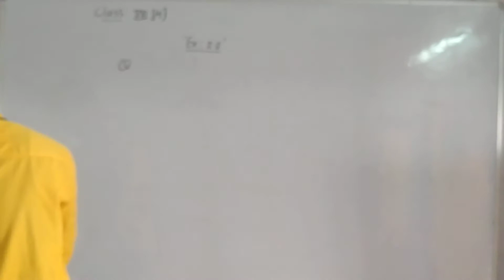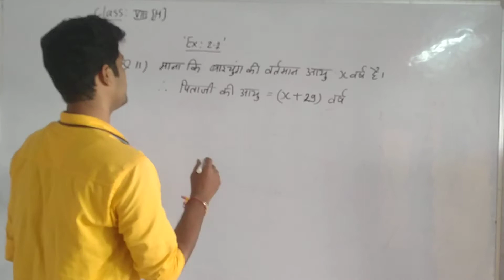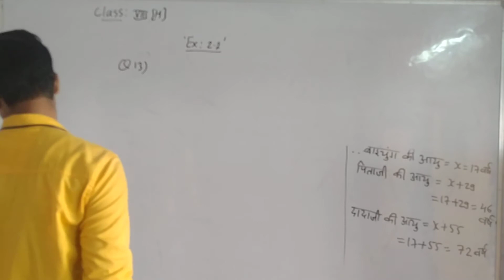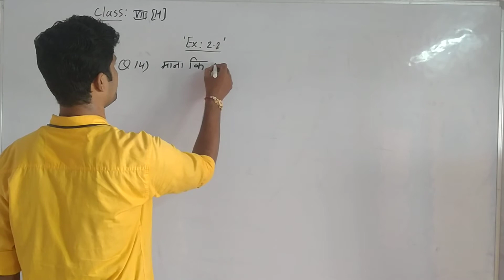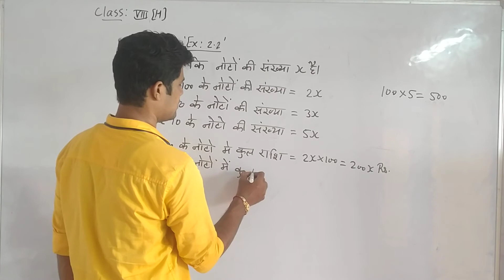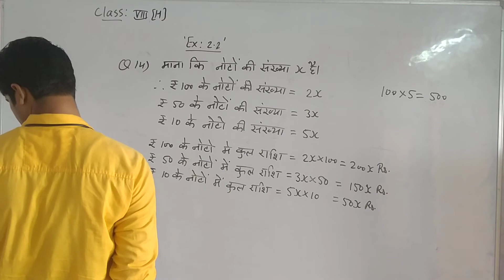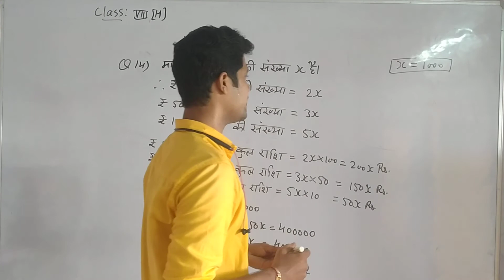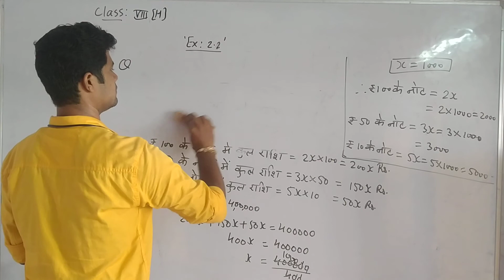Maths RBSE Class-8 Hindi Medium Exercise-2.2 Linear Equation in One Variable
Mandore Public Sr. Sec. School
Maths RBSE
Class-8 Hindi Medium
Exercise-2.2 Linear Equation in One Variable